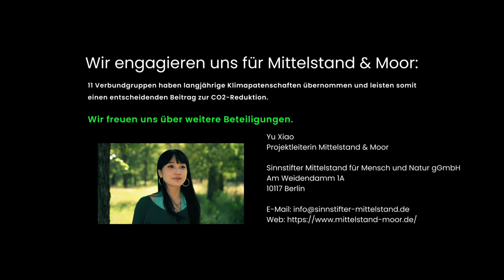Mittelstand & Moor: Ein Moor für die Zukunft ist unsere Vision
Mittelstand & Moor ist eine Initiative der Sinnstifter Mittelstand für Mensch und Natur gGmbH in Zusammenarbeit mit der Stiftung Naturlandschaften Brandenburg – Die Wildnisstiftung. Auf 200 Hektar – einer Fläche in etwa so groß wie der Berliner Tiergarten – soll durch Wiedervernässung eine Moorlandschaft entstehen. Wir unterstützen diese Entwicklung und beteiligen uns mit unserem Beitrag am regionalen Klima- und Artenschutz.

Unternehmen, Mitglieder des MITTELSTANDSVERBUNDES und ihre Anschlusshäuser können Klimapatenschaften übernehmen: Ein ergänzender Baustein im Nachhaltigkeitsengagement von Genossenschaften und Verbundgruppen.

Filmische Realisation: Social & art tv